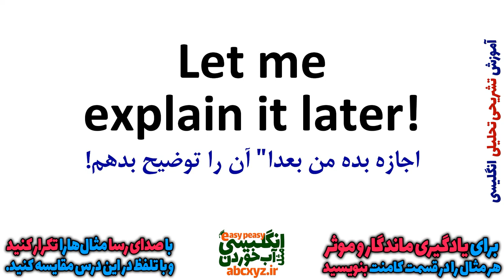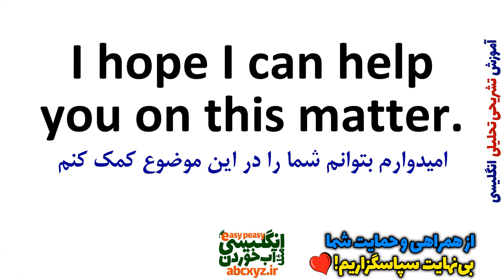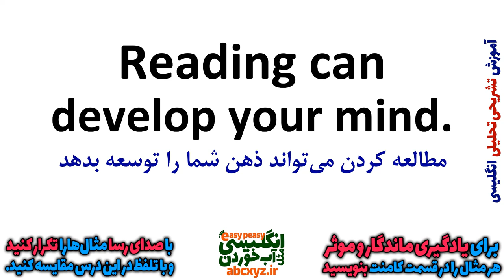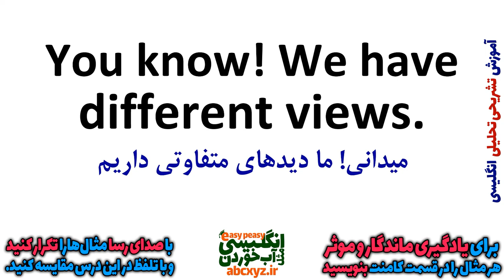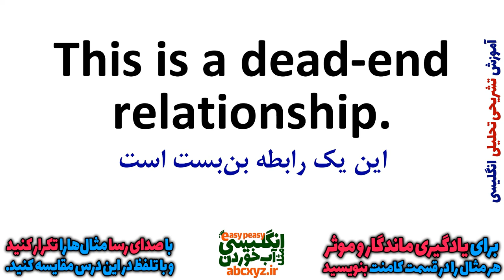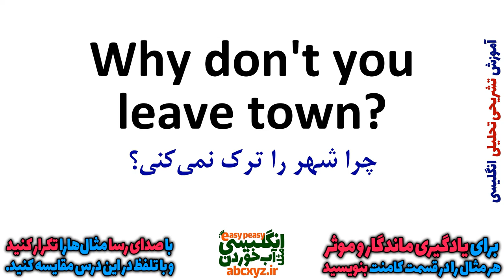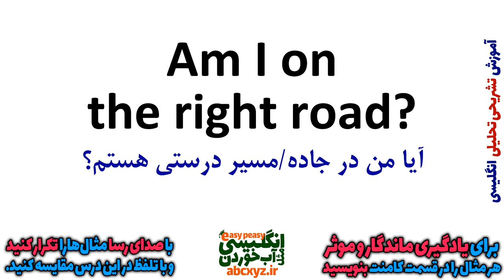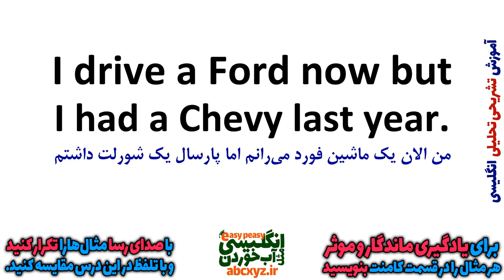یادگیری زبان انگلیسی - از مبتدی تا پیشرفته انگلیسی مثل آب خوردن درس 58